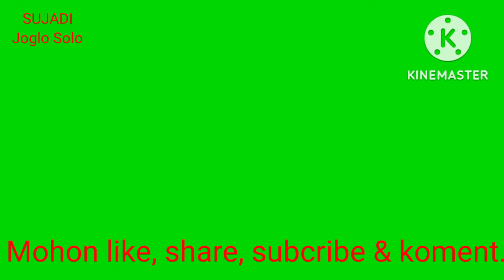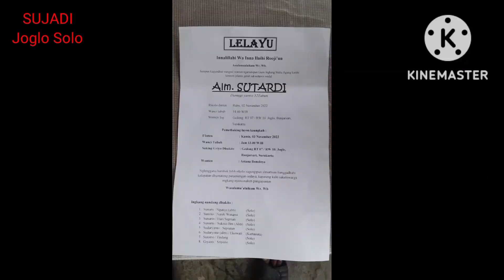Pambagya harja sripah meninggalnya mas Sutardi 07/x Joglo Solo, oleh Bp Drs Sunarto 02.11.2022